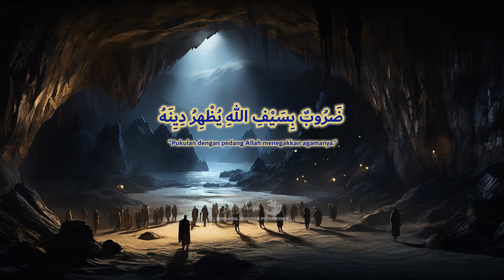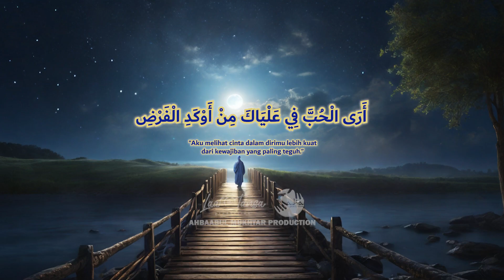Qosidah Zim Zam Huruf dhod | Malam 15 Romadhan | Habib Muhsin Alkaff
gambar di video hanya sekedar gambar bukan ilustrasi.

Ahbaabul Mukhtar :
Grup Hadroh Dari Perkumpulan Ikhwan Majlis Ta'lim Al-Hidayah
Domisili : Solo

Personil
Vocal :
4. Abdul Kadir Salim Assegaf
5. Subhan